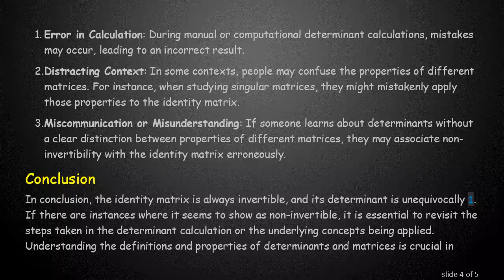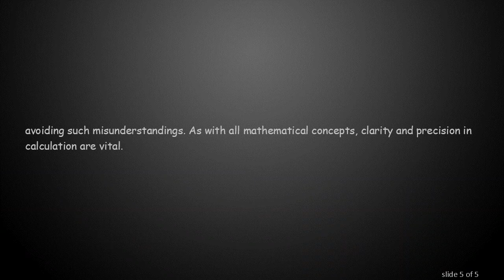Understanding Why the Identity Matrix Appears Non-Invertible in Determinant Calculations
Summary: An exploration of why the identity matrix may be misinterpreted as non-invertible during determinant calculations, along with insights into determinants and matrix properties.

When studying linear algebra, one frequently encounters the concept of a matrix and its accompanying determinants. Among the various types of matrices, the identity matrix has unique properties, particularly regarding its determinant. But why might someone mistakenly believe that the identity matrix shows as non-invertible during determinant calculations? This guide delves into this perplexing question.

A determinant is a scalar value that can be computed from the elements of a square matrix. It provides significant information about the matrix, particularly regarding invertibility. A matrix is invertible (also known as non-singular) if and only if its determinant is non-zero.

Understanding the Identity Matrix

The identity matrix is a special kind of square matrix, denoted typically as I_n, where n indicates the size of the matrix. For example:

The identity matrix acts as a multiplicative identity in matrix multiplication, meaning that for any matrix A of compatible dimensions, A * I = A.

Determinant of the Identity Matrix

The determinant of the identity matrix is always 1, regardless of its size:

Since 1 is non-zero, it confirms that the identity matrix is indeed invertible.

Possible Misinterpretations

So, why does the calculation sometimes lead to the conclusion that the identity matrix is non-invertible? Here are a few scenarios that may result in confusion:

Error in Calculation: During manual or computational determinant calculations, mistakes may occur, leading to an incorrect result.

Distracting Context: In some contexts, people may confuse the properties of different matrices. For instance, when studying singular matrices, they might mistakenly apply those properties to the identity matrix.

Miscommunication or Misunderstanding: If someone learns about determinants without a clear distinction between properties of different matrices, they may associate non-invertibility with the identity matrix erroneously.

Conclusion

In conclusion, the identity matrix is always invertible, and its determinant is unequivocally 1. If there are instances where it seems to show as non-invertible, it is essential to revisit the steps taken in the determinant calculation or the underlying concepts being applied. Understanding the definitions and properties of determinants and matrices is crucial in avoiding such misunderstandings. As with all mathematical concepts, clarity and precision in calculation are vital.